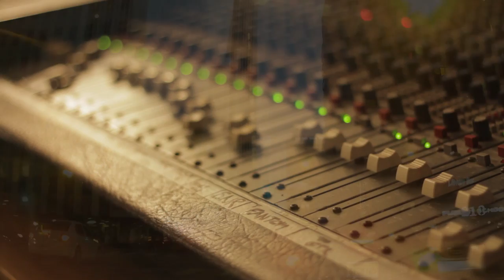Jamie Stanton - Destination Nowhere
Destination Nowhere is the second single by Ireland's Son of Southern  Rock and Blues, Jamie Stanton.

Director: Brian O Glanby
Restless Crest Productions

Recorded by: Lawrence White
Wood St. Studios, Cork, Ireland

Written by: Jamie Stanton